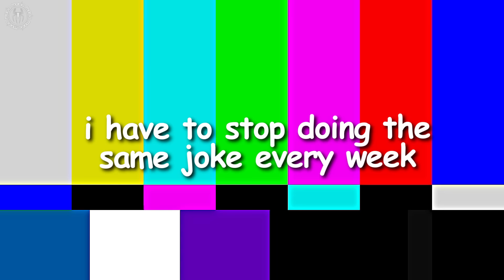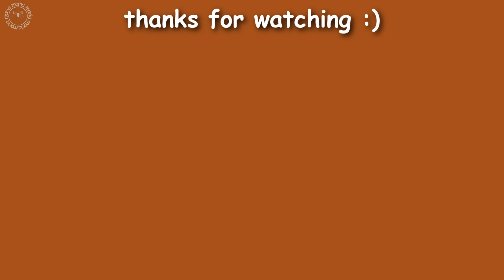agatha all along humor #04 | did we turn mrs. hart into a zombie?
► EDITORS NOTE/MESSAGE
can we please talk about the new version of the ballad and how caring agatha was towards teen?

► INFORMATION
Fandom Marvel Cinematic Universe (MCU)
Series Agatha All Along Episode 4